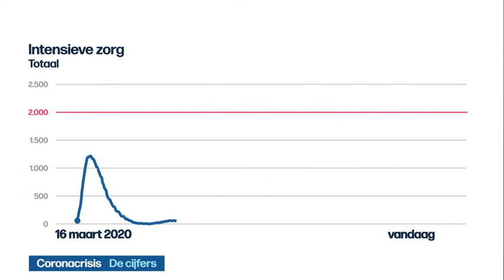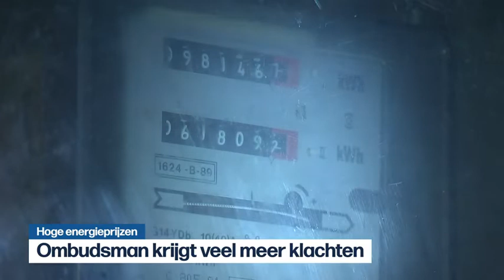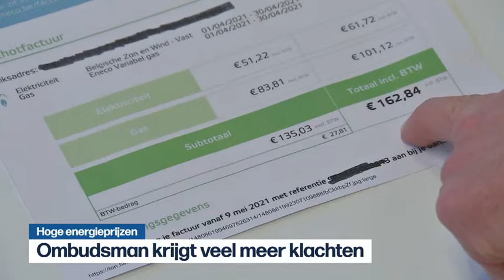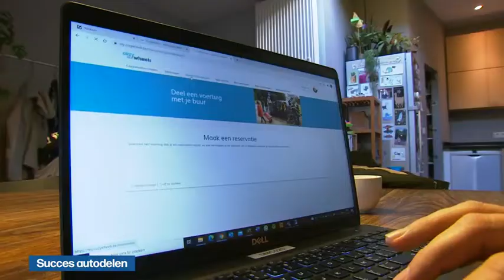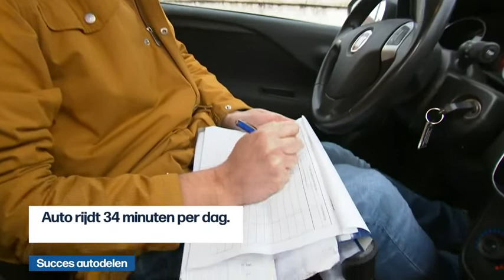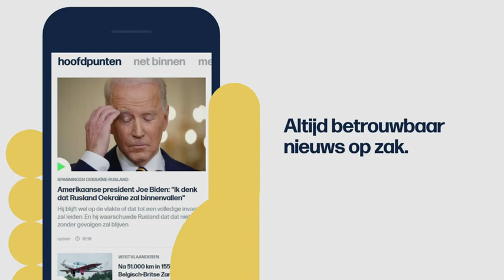VRT | Het journaal - donderdag 20 januari 2022 om 13:00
1 jaar Biden
 Dood 4-jarige Dean
 Coronacrisis;De cijfers
 Hoge energieprijzen
 Armoedebarometer
 Succes autodelen
 Vulkaanuitbarsting Stille Oceaan
 Luchtaanval Afghanistan
 Australian Open
 Fraude voetbal
 Trainerswissel Oostende
 Red Flames
 Record solovlucht

Het journaal 13u van donderdag 20 januari 2022.